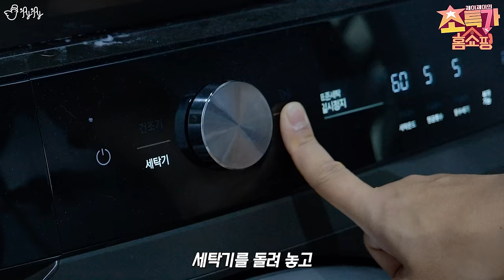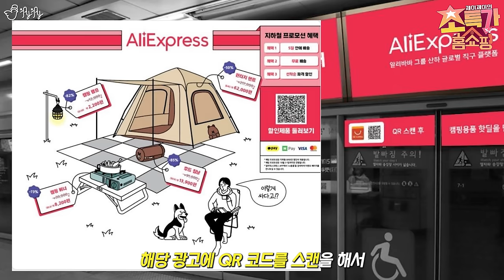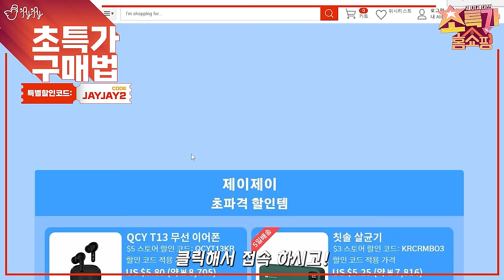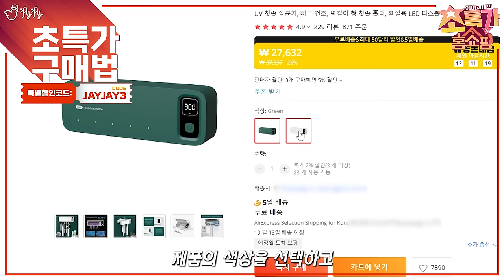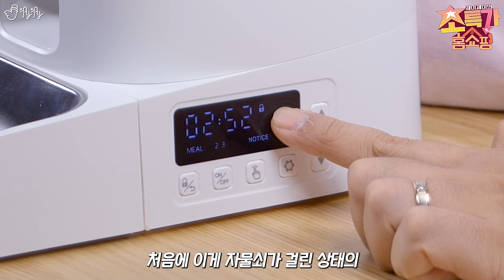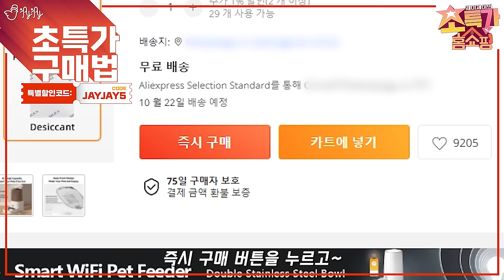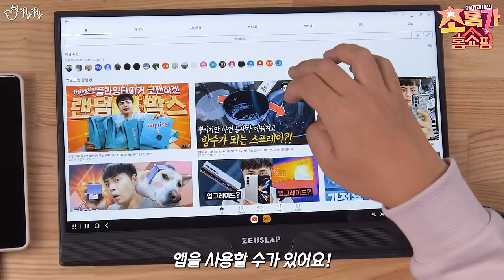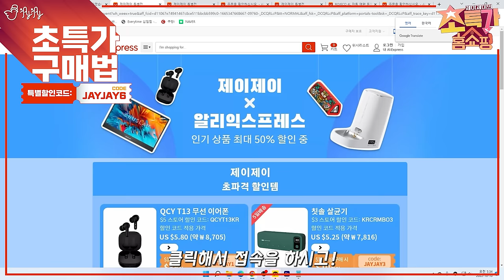정말 이 가격에 팔아도 뭐가 남나요??;;; 싸도 너무 싼 알리익스프레스 인기템 초파격가 구매 방법!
1. [제이제이 X 알리익스프레스 초특가 이벤트]
한 번에 모든 제품 확인하시고 득템하세요!
-진행기간: 10월 10일 오후 4시 - 10월 15일 오후 3시 59분 (한정수량 소진시 즉시 마감.)

1) QCY T13 블루투스 이어폰(선착순 100개)
= 최종 특가:  $5.8

2) MIFA  A10+ 블루투스 스피커(선착순 100개)
= 최종 특가: $15.87

3) UV 바람 칫솔 살균기(선착순 100개)
= 최종 특가: $5.25

4) HOTO 전기 정밀 드라이버 키트(선착순 100개)
= 최종 특가: $15.99

5)ROJECO 반려동물 자동 사료 급여기(선착순 100개)
= 최종 특가: $15.26

6) ZEUSLAP 휴대용 모니터(선착순 50개)
- $12 Spend&Save ($30마다 $4 즉시 할인, 최대 $12 할인, 자동 적용)
= 최종 특가: $100.88

2. [알리익스프레스 10월 지하철 광고 특별기획전 정보]
더 많은 초특가 상품은 서울 지하철 1-8호선에서 만나볼 수 있어요~!
진행기간: 10월 11일 오후 6시 - 10월 29일 오후 6시
1) 지하철 광고에 나온 제품을 매일 선착순 100개 할인 판매
2) 5일 무료 배송 서비스 지원
3) 지하철 광고 QR코드 스캔으로 이벤트 상품을 최대 85% 할인된 가격으로 구매 가능

3. [알리익스프레스 사용 가이드]

0:00 인트로.
01:03 알리에 네고한 썰.
02:20 QCY T13 블루투스 이어폰
09:55 또다른 초특가 구매방법.
11:12 Mifa-A10+ 블루투스 스피커
19:06 UV 바람건조 칫솔 살균기
26:05 HOTO 전기 정밀 드라이버 키트
31:21 ROJECO 자동 사료 급식기
36:55 제우스랩 휴대용 보조모니터